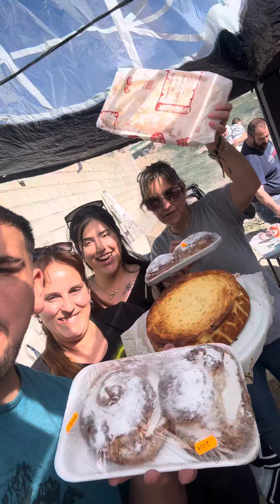DÍA DE CANDELARIA